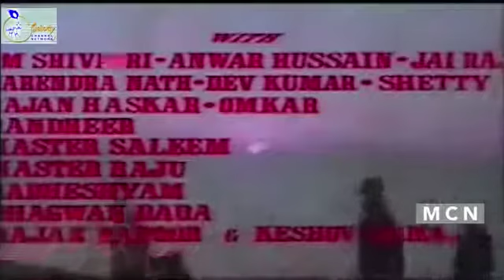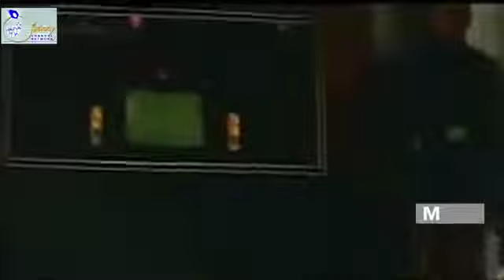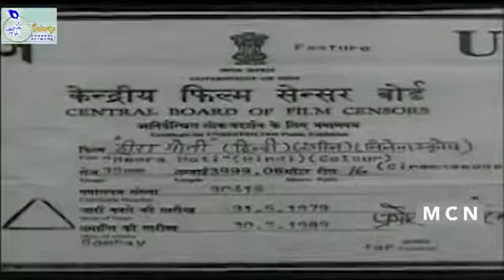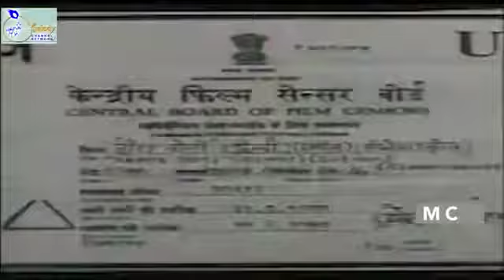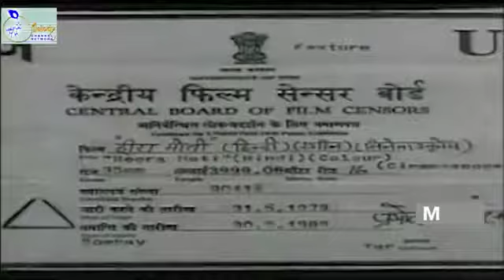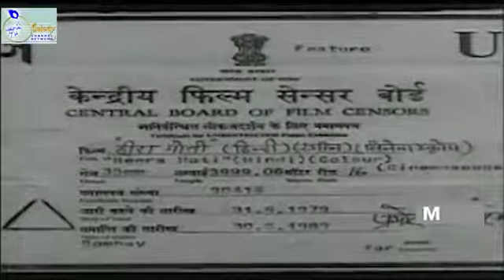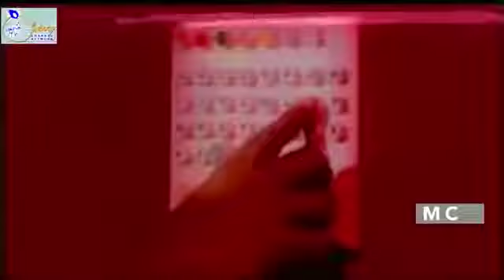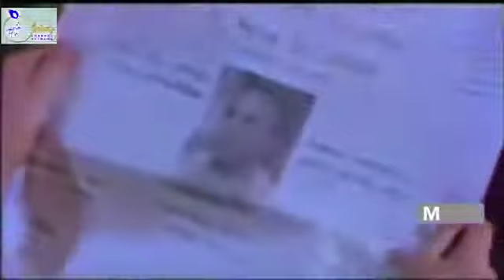SUPER HIT Double Action Double Dhamaal Full Action Moviec1978 { STAR VIDEO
Super Hit Action Double Dhamaal Full
Action. Old Movie 1978 Best Old Movie
STAR VIDEO